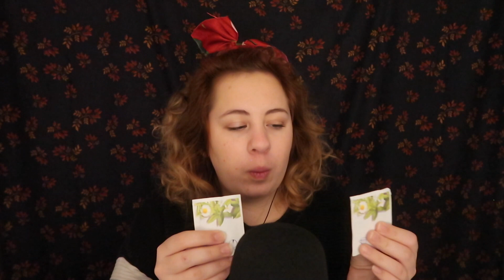ASMR FR - 5 Triggers pour t'endormir en douceur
Hello ! Ce soir je vous retrouve avec 5 triggers pour vous endormir, Beaucoup de cut encore une fois dans cette vidéo, vive le Tram et mes voisins :)
L' ASMR est une technique de relaxation pour aider à s'endormir, se détendre, et personnellement elle réduit aussi énormément mon stresse, peut être aussi le votre ? Ecoutez avec des écouteurs ou un casque est recommandé mais pas obligatoire, faites comme vous le sentez, profitez :)

The ASMR is a relaxation technique to help you fall asleep, relax, and personally, it's also reduced my anxiety, maybe it can be yours too? Listen with headphones is recommended but not required, do as you feel, enjoy :)

Montage : Final Cut pro
Caméra : Canon G7X Mark II
Micro : Blue Yeti

-Mapstr : LeshistoiredAlexie
-TVshowtime : Les histoires d'Alexie

171